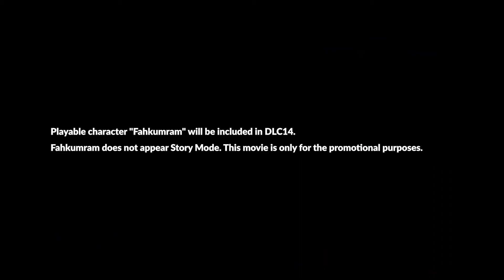TEKKEN 7 - Fahkumram DLC TWT Trailer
Introducing Muay Thai champion Fahkumram -- He's ready to enter the ring to fight for his family's freedom!

Prepare to add this fighter to your roster with the TEKKEN Season Pass 3

Just revealed at the TEKKEN World Tour Finals, a new challenger appears: legendary Muay Thai champion Fahkumram will bring his mighty strength to the cast of TEKKEN 7 in Season 3 this spring, along with a new stage!